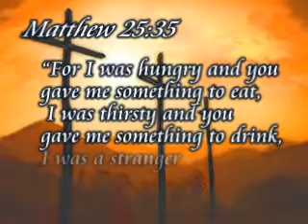Mission Trip to Mexico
Mission trip to Mexico for the day, November 10, 2007. Groups Transformers (of Mission Hills Church) and Crossroads from La joined to help.